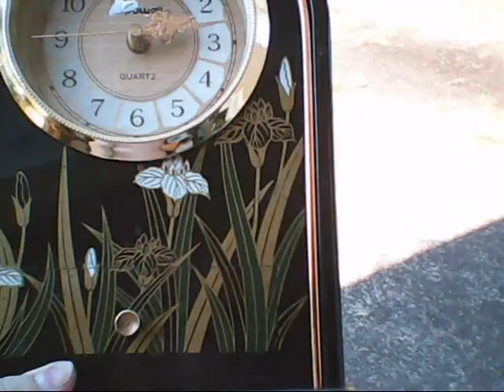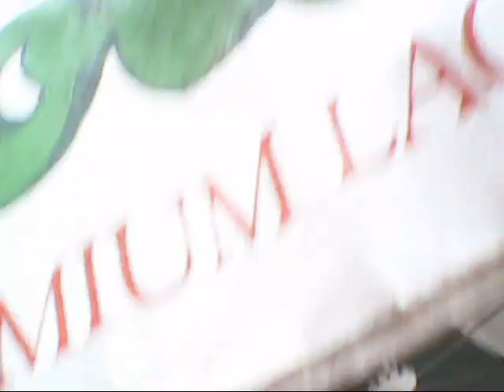Fairy Summer Lovin'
Oh Yeah baby! The summer is here! In this episode we see the Hellion Spawns in all their glory. Devil Kitteh is here. Discussing future Haunt Prop builds and something ado with Christmas. As always, comment, like favorite! You know the drill!